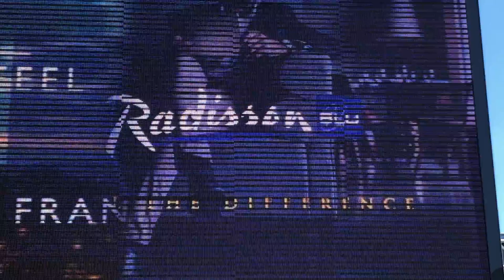FRANKFURT RUNNER BACK IN FRANKFURT - Juergen Schreiter London-Frankfurt-Switzerland